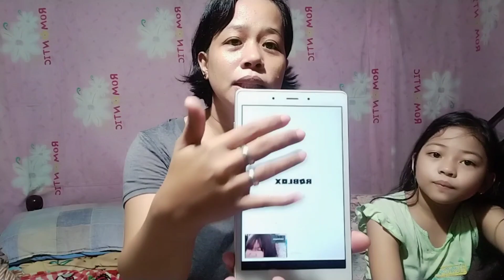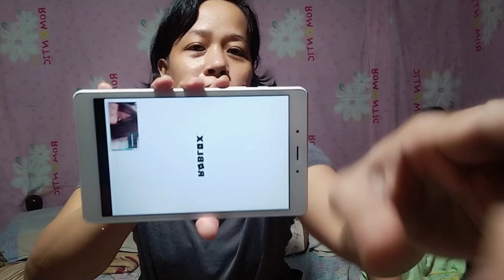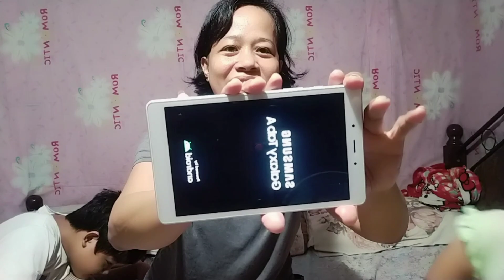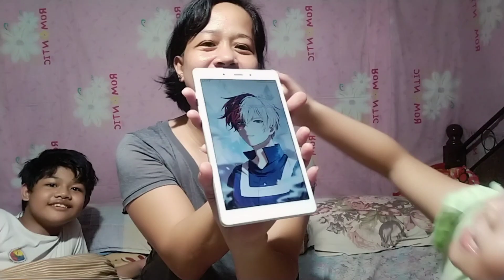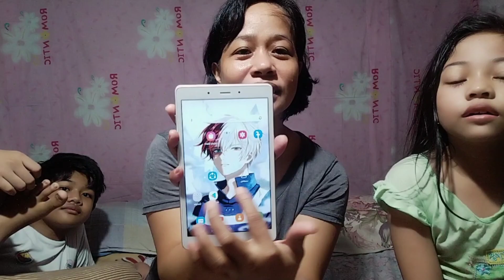Samsung Tab A/ Hang screen/paano namin inayos